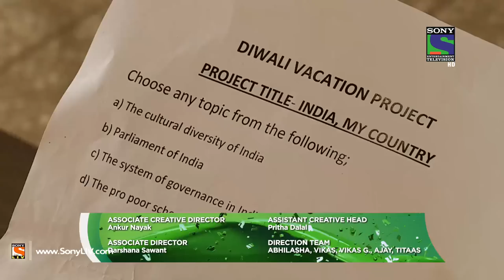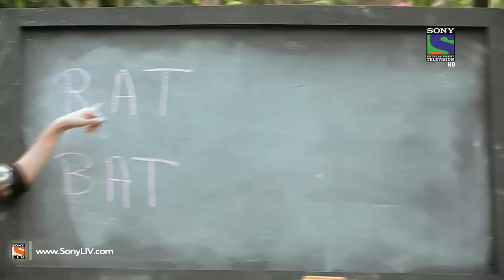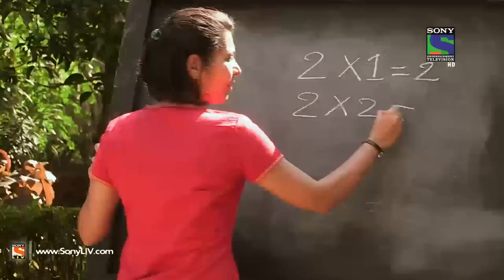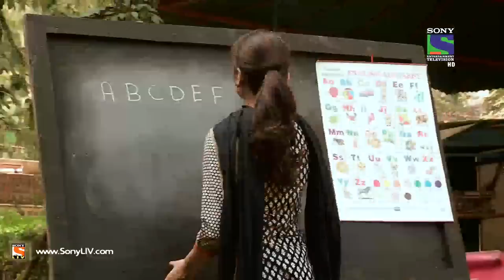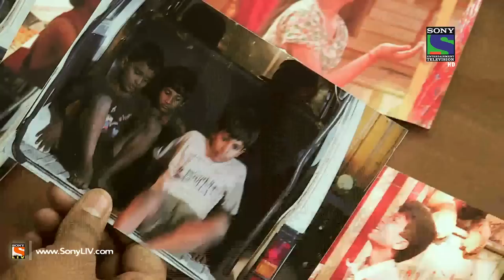The Business of Innocence - Episode 323 - 20th December 2013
The Business of Innocence - NGO workers who are planning to bust the racquet of Begging Mafia are trying to collect more information about the leader who is forcing Kids to Beg on streets.  NGO workers are trying to involve Mohan and Kajri in their School so that they can find out the truth. Kajri doubts on NGO workers. One of the Teachers questions Kids about Begging on the streets. Will Chanda reveal the truth? Will Durga get caught? To find out, watch this thrilling episode of Crime Patrol: Dastak.

"Crime Patrol coming back in its 4th season attempts to bring stories of crime happening all around the country. Crimes that tell us, we need to be careful, we need to be watchful. Crimes that tell us lives could have been saved.Every crime we hear of, either warns us to be careful or scares us, it could happen to us. Every crime ignites a feeling, "It should not have happened".Would knowing the "Why" behind a crime, help in stopping a crime from happening?"I don't like the way he looks at me", "I don't like the way he/she is behaving", "I think he/she is out of his/her mind", "I think he/she has gone crazy". That gaze, that quirky smile, that persistent stare which unnerves. It is difficult to understand the intentions but the hints are there.In a house a husband and wife argue, fight. A vessel comes flying, a glass breaks. Husband is angry and the wife is upset. That hatred, that ego. The distance that keeps growing. It is difficult to comprehend the damage, but the cracks are there.Feelings... expressions. Misunderstood, unresolved callings of the heart. The cracks are there. Too wide to be missed. Yet when the heart takes over the mind, the outcome is a mindless tragedy.Crime Patrol- Dastak will attempt to look at the signs, the signals that are always there before these mindless crimes are committed. Instincts/Feelings/Signals that so often tell us that not everything is normal. May be, that signal/feeling/instinct is just not enough to believe it could result in a crime. Unfortunately after the crime is committed, those same signals come haunting."For more information on your favourite show do visit